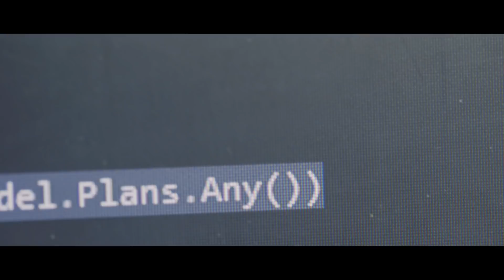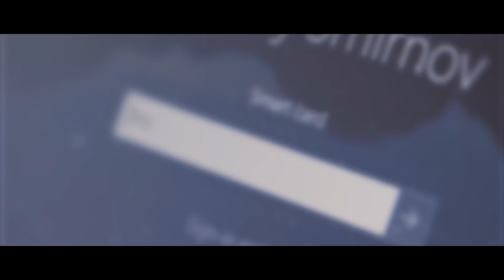Penki Kontinentai Group - technologies of tomorrow today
Founded in 1992, the Penki kontinentai group is currently one of the leading enterprises in the field of banking technologies, innovative payment solutions, fiber optic Internet & IPTV services and “smart houses” projects. Penki kontinentai technological solutions are known far beyond the borders of Lithuania, and services are provided in 80 countries of the world.